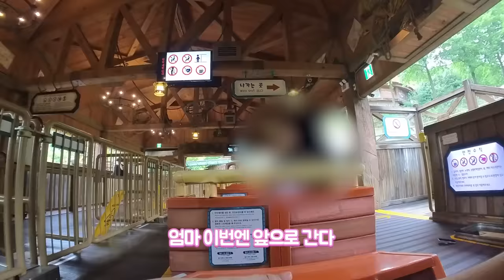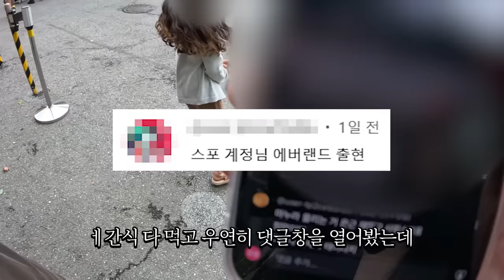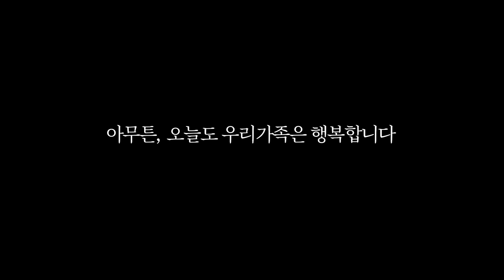비 그쳤다길래 놀이공원 온 건데...